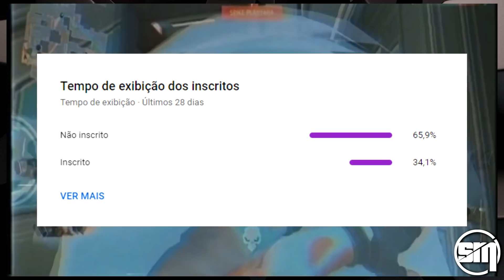VK FARÁ BOOTCAMP DE MAIS DE UM MÊS PRO CHAMPIONS e JOGADORA DA CLOUD9 QUER ENFRENTAR A GL PURPLE